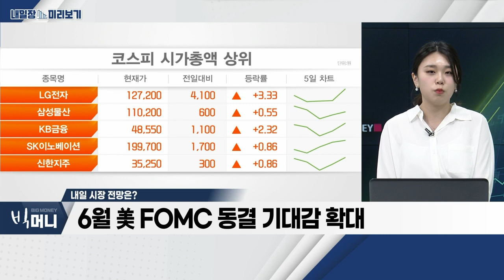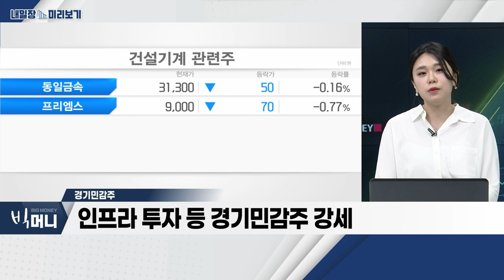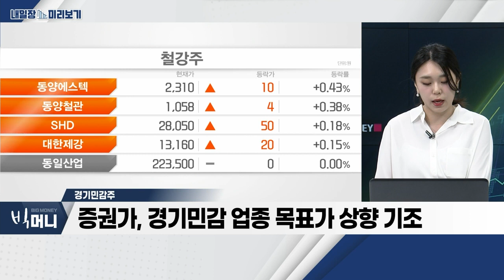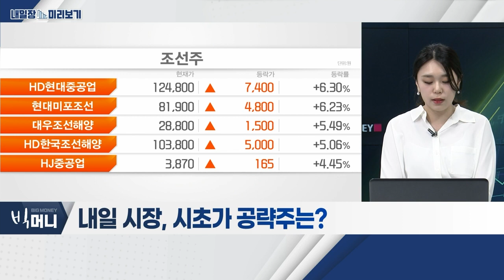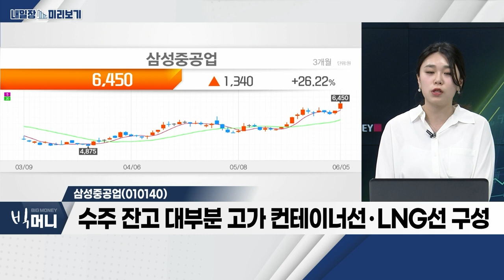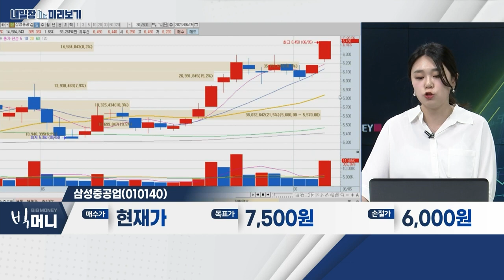삼성중공업(010140)... 하반기 조선 섹터, 실적 턴어라운드 기대 / 경기민감주_내일장 미리보기 (20230605)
- 반도체ㆍ자동차 등 대형 민감주 상승 기조
- 기술주, 금리에 민감… 금리 동결 시 우호적 업황
- 6월 美 FOMC 동결 기대감 확대

- 인프라 투자 등 경기민감주 강세
- 증권가, 경기민감 업종 목표가 상향 기조
- 관련 섹터: 건설기계, 철강, 조선 등

- 하반기 조선 섹터, 실적 턴어라운드 기대
- 수주잔고 대부분 고가 컨테이너선ㆍLNG선 구성
- 카타르 2차 프로젝트 기대감 유효